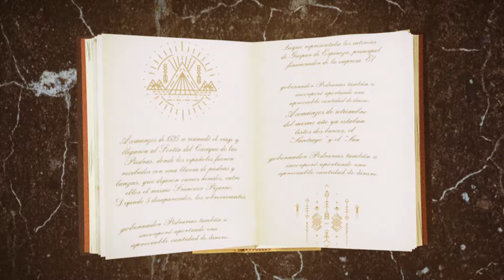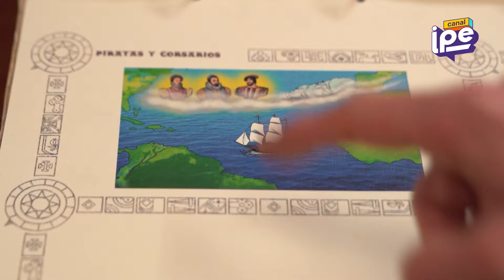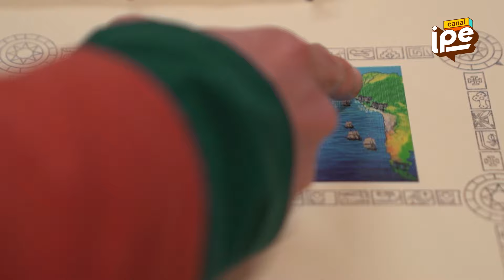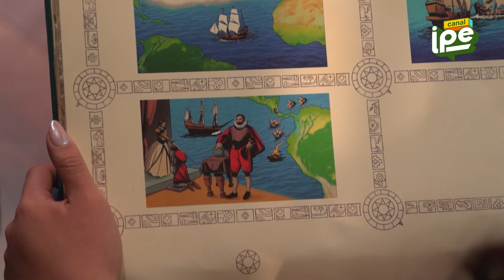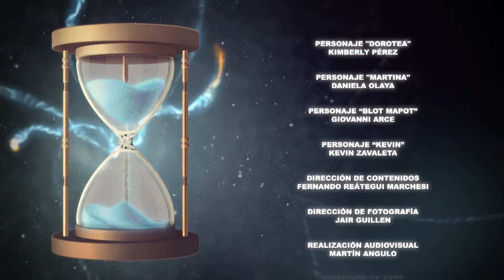5. Piratas y corsarios - ¿Así fue? Descubriendo la historia - Temporada 2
🌟 ¡Aventura Histórica con Martina, Dorotea y Blot Mapot! 🌟

¡Bienvenidos a un nuevo capítulo lleno de emoción e historia! En esta entrega, nuestros valientes exploradores se adentran en el fascinante mundo de los piratas y corsarios del Virreinato del Perú. 🚢🏴‍☠️

🔍 ¿Qué aprenderán hoy?
- Piratas y Corsarios: Descubre cómo estos saqueadores atacaban las costas americanas en busca de tesoros.
- Fortificaciones del Real Felipe: Explora cómo se protegieron los puntos estratégicos contra los ataques.
- Francis Drake: Conoce la historia de este infame pirata que saqueó el puerto del Callao.

¡No te pierdas cómo nuestros protagonistas descifran 4 imágenes clave y completan una página importante de su libro de aventuras! 📜

📅 No olvides suscribirte, dar like y activar la campanita para no perderte ninguna de nuestras emocionantes aventuras.** ¡Comenta abajo qué parte te sorprendió más y comparte este video con tus amigos!